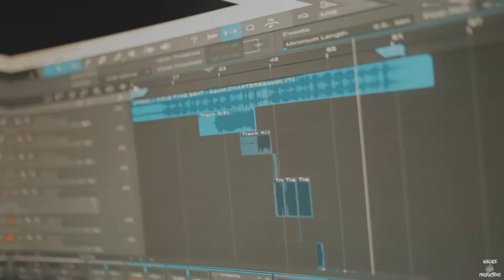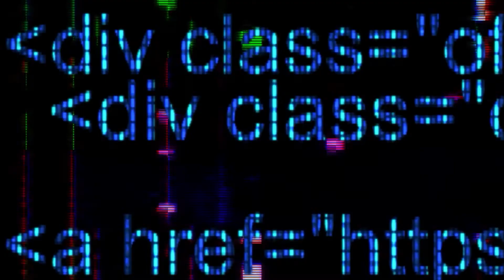LONLEY BANDZ - LOVE ISSUES - (Official Music Video) (Shot by Wallace Productions)